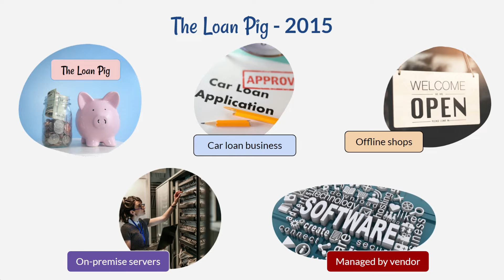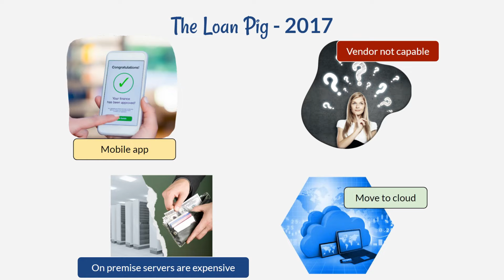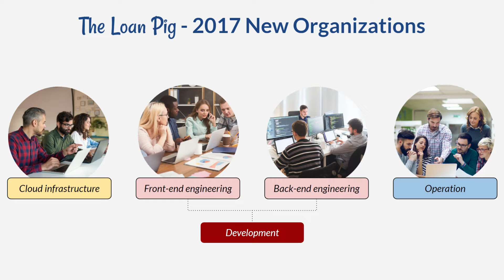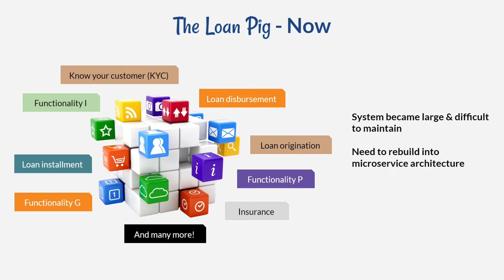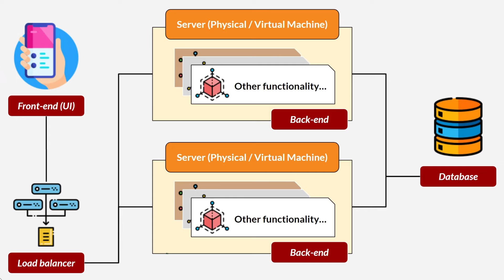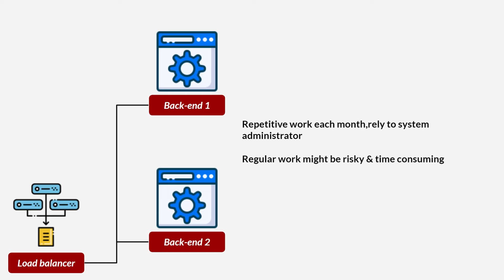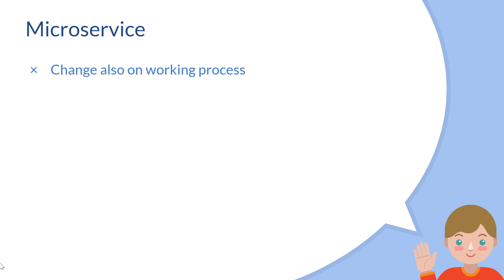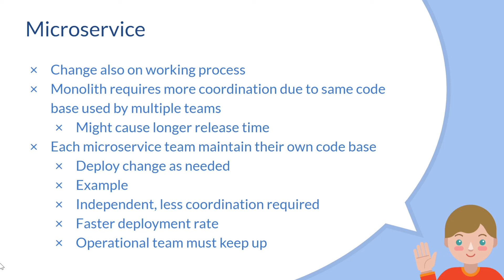Tutorial Devops Untuk Pemula - Evolusi Software & Hardware (Server) dari Monolith ke Microservice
Tutorial devops ini akan mengajak kamu belajar tentang evolusi software & hardware dari on premise server ke cloud, tidak hanya dari sisi teknis, tapi juga dari sisi fungsionalitas bisnis